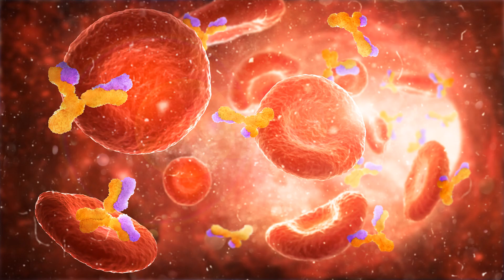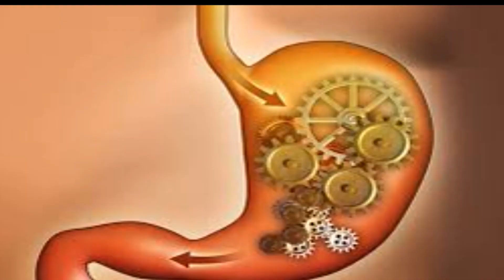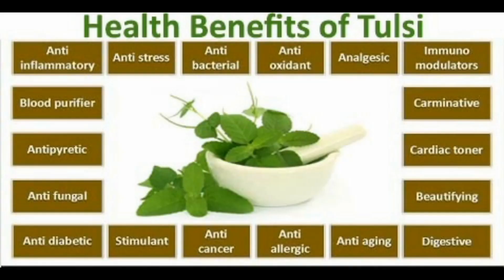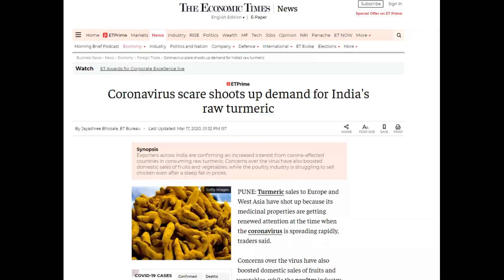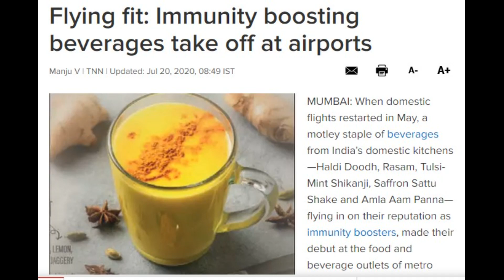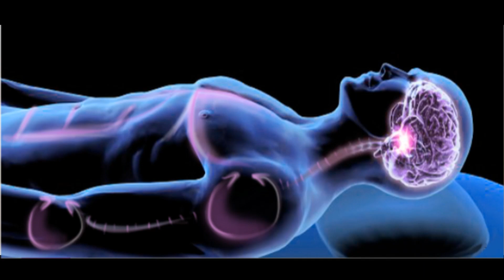Homemade immunity booster!! Increase your immunity !! रोगप्रतिरोधक शक्ती कैसे बढाये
Hi all.
what is that one thing that every body is taking these day and why is it important for us to think seriously about it. The word is called Immunity.. Check the video and understand how to improve your immunity..